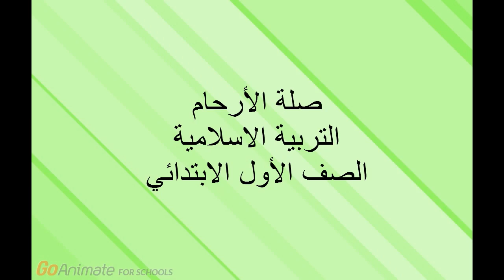صلة الأرحام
درس صلة الأرحام للصف الأول الأبتدائي لمادة التربية الأسلامية من إعداد معلمة الحاسوب بدور ماتقي